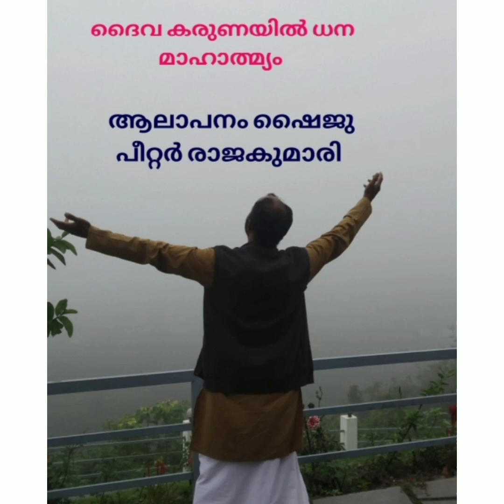ക്രിസ്തീയ ഗാനം ദൈവകരുണയിൻ ധന മാഹാത്മ്യം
ആലാപനം ഷൈജു പീറ്റർ രാജകുമാരി